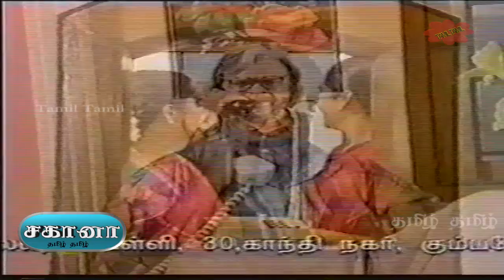Sahana Serial Episode 055 | TV Serial | 2003-2004 | Tamil Serial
Sahana Serial  Episode055 | TV Serial | 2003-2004 | Tamil Serial

சகானா தொலைக்காட்சி தொடர் 2003 ம் ஆண்டு  ஜெயா தொலைக்காட்சி  யில் கே பாலச்சந்தர் அவர்களின் இயக்கத்தில்  ஒளிபரப்பானது.